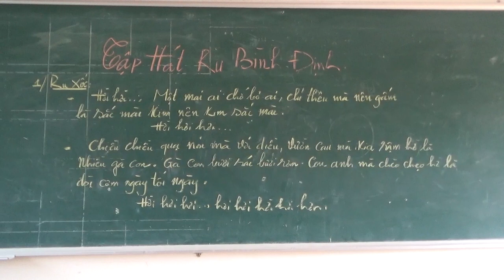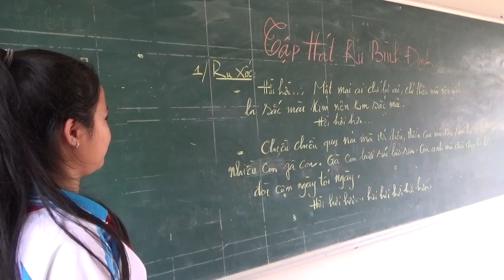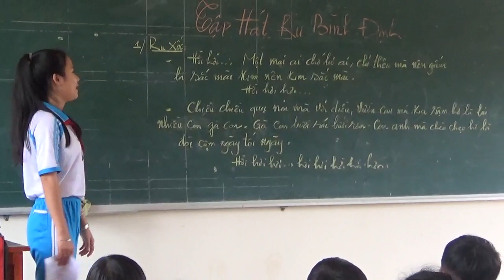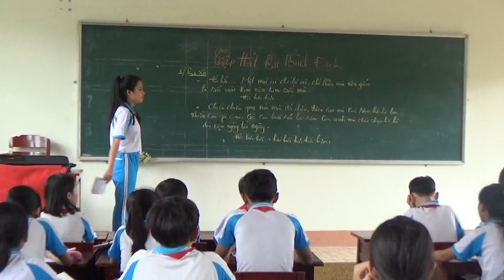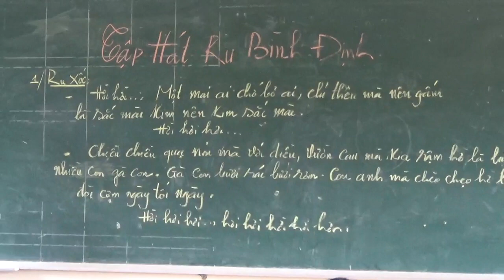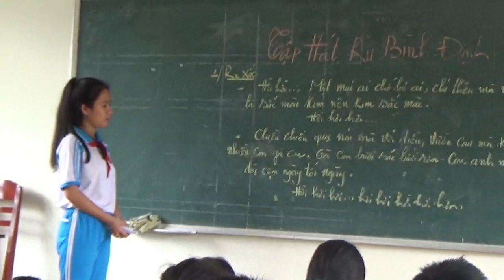HÁT RU BÌNH ĐỊNH